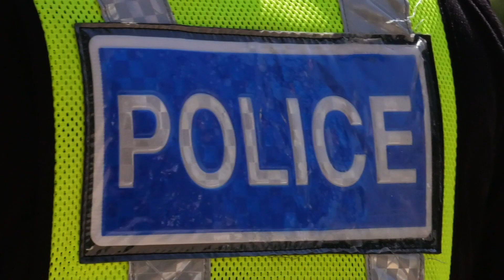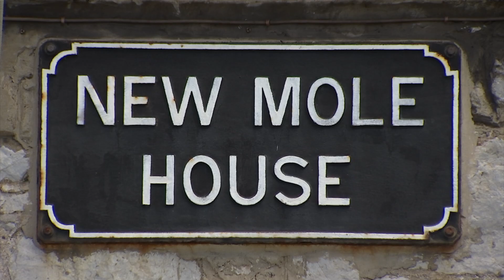Richard Ullger re-appointed as Police Commissioner for a further 12 months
The Commissioner of Police, Richard Ullger, has been re-appointed to the top role until the end of April 2023.

The decision was made by the Governor on the recommendation of the Gibraltar Police Authority and in consultation with Chief Minister, Fabian Picardo.

Mr Ullger was first appointed Police Commissioner in July 2020 following Ian McGrail's retirement, and will continue in the role for the next 12 months, and thereafter as the Governor is advised by the GPA.

Sir David Steel noted the RGP's 'immense professionalism' throughout the pandemic and said both he and the Chief Minister would ensure it is fully supported.

Speaking to our reporter Ros Astengo, Richard Ullger said he looks forward to continuing the process of reforming the RGP over the coming year.